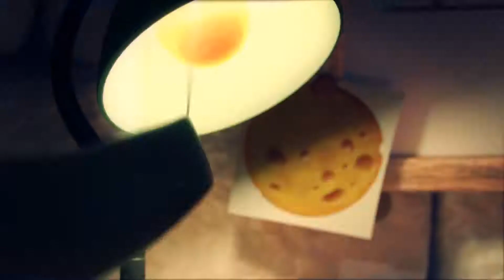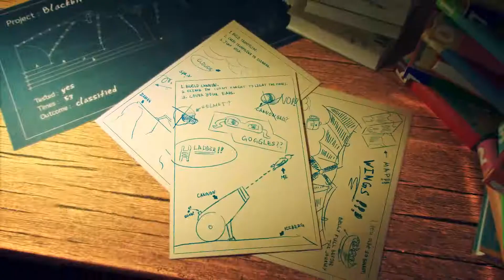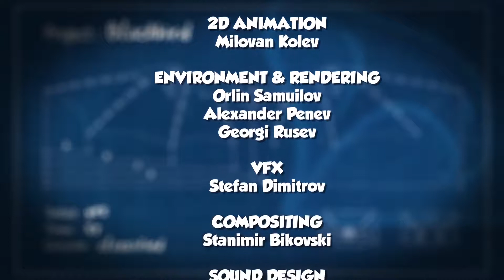Funny Animated Short Film "Flight" by EagleStudio | EGcartoons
All "EGcartoons" Artists, studios or schools who would like their work featured

××ABOUT:
"EGcartoons" is the inspiration resource for all "Animators, VFX,3D digital artists, we feature a wide variety of "animation" contents including behind the: "scenes, vfx, short films"

"EGcartoons" also serves as networking resources for animation professionals. Professionals use "EGcartoons" to exchange ideas.

EGCARTOONS
egcartoons